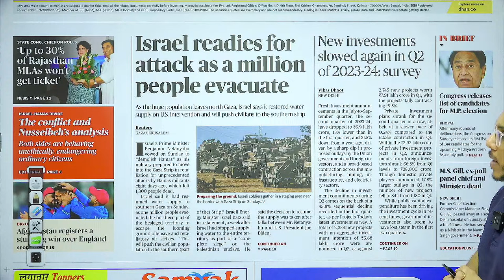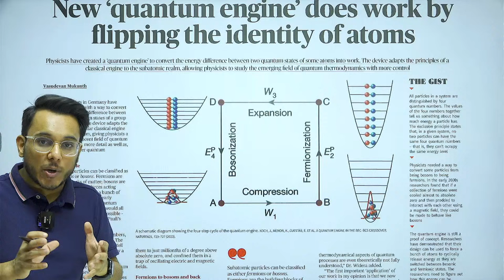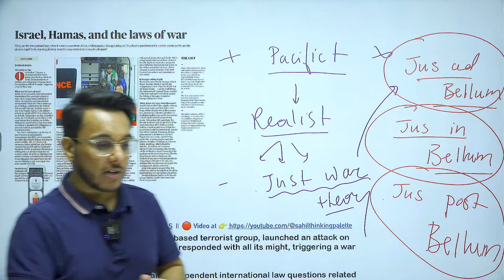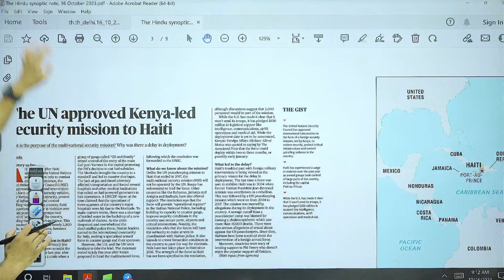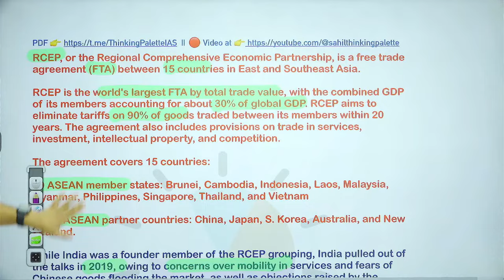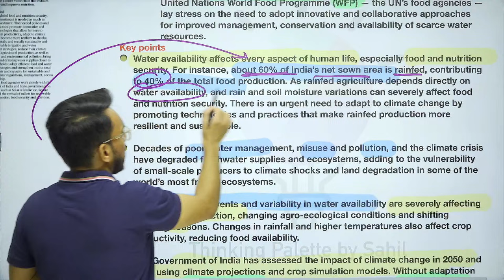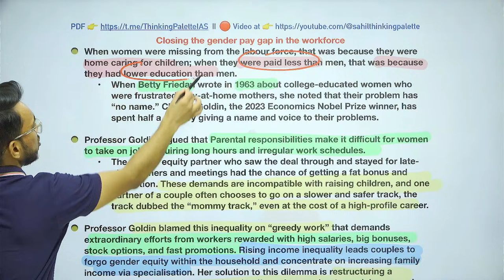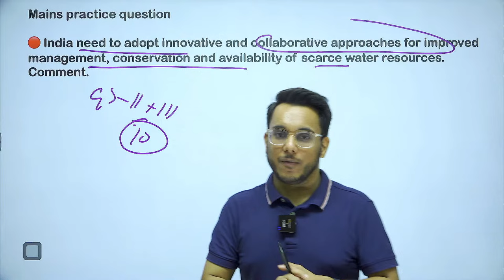THE HINDU Analysis 16 October 2023 | Daily News Analysis for UPSC IAS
The Hindu Newspaper Analysis | 16 October 2023 | Daily News Analysis
Hindu Editorial Analysis by Sahil Saini

the hindu
editorial analysis
upsc syllabus
upsc strategy
Prelims strategy